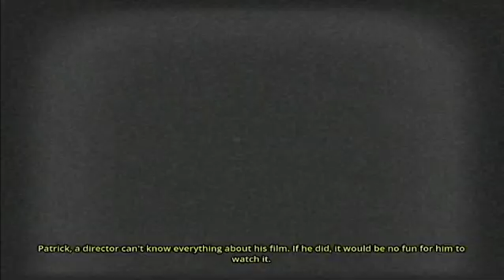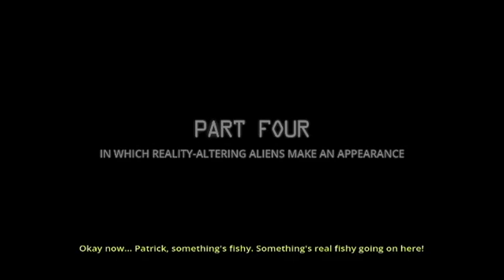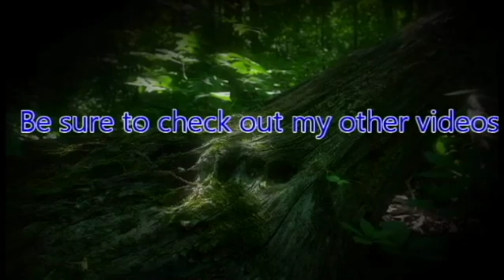ZeroPrime Plays The Deadly Tower of Monsters 02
Plying a game of a B-Rated Scifi flim that is all over the place!